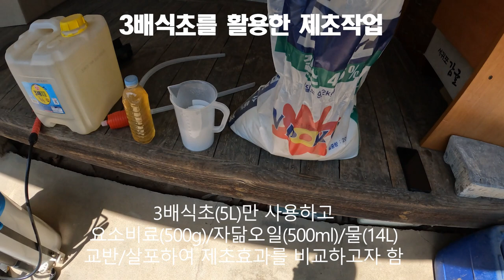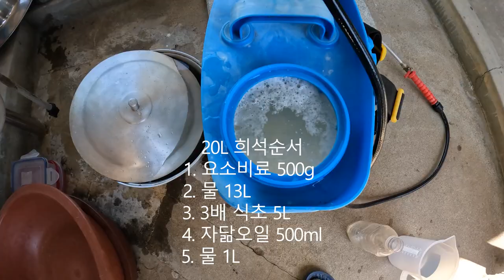3배식초(5L)만 넣어도 제초효과는? 20230428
3배식초 원액을 이용하여 제초효과를 언급하는 분들이 많이 게십니다.
3배식초 20L를 원액상태로 살포하자마자 풀들이 죽는다!!
이는 비효율적이라고 생각하면서 다른 방제방법을 모색해 보았습니다.
제가 그동안 고민하여 실험적으로 시도해 본 그 결과의 희석배수와 방법은 다음과 같습니다.

20L 통에 다음과 같은 순서로 희석(교반)하여 살포하면 효과 OK입니다.
요소비료: 500g → 물: 13L → 3배 식초: 5L → 자닮오일: 500ml → 물: 1L
교반 후 살포하면 됩니다.
절대로 자닮오일은 마지막에 넣으셔야 합니다.
왜냐하면 거품으로 인하여 물을 통에 넣기가 어려울 뿐만 아니라 교반하기가 너무나 어렵기 때문입니다.

00:00 인트로
00:06 3배식초(5L)만 넣고 제초하는 방법 안내
01:11 20L 희석 순서 안내
02:10 제초제/3배식초 등 선택할 때 고려사항
02:49 3배식초(5L) 제초효과 검증 위한 3줄 살포하지 않음
03:32 사과나무를 유심히 관찰해야 하는 이유
03:55 3배식초(5L) 소리쟁이에 살포한 제초효과는?
04:48 3배식초 살포 후 1시간 지난 제초효과(풀의 모습)
05:47 3배식초 원액을 살포하는 것보다 섞어서 살포하는 것이 합리적이지 않을까요?
06:33 방아개비는 희석배수를 더욱 높여야 할 듯~~

이러한 안내가 3배식초 효율적사용방법 정보공유 차원에서 조금이나마 도움이 되었으면 합니다.

2021년 9월부터 유튜브를 제대로 하자고 마음먹은 유튜버입니다.